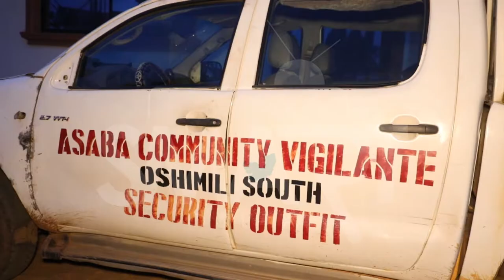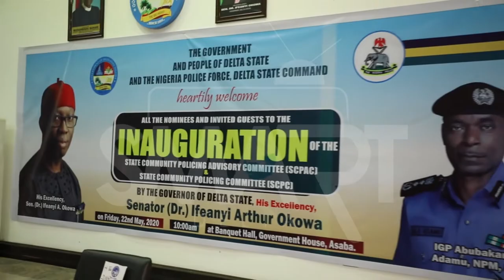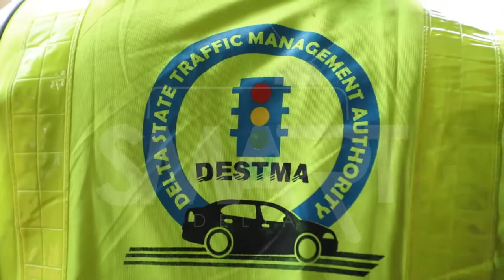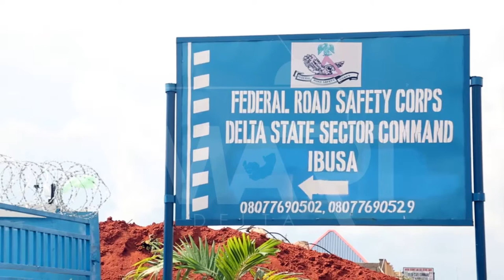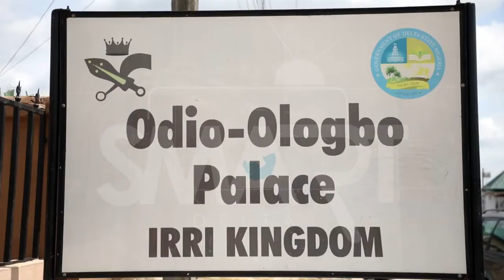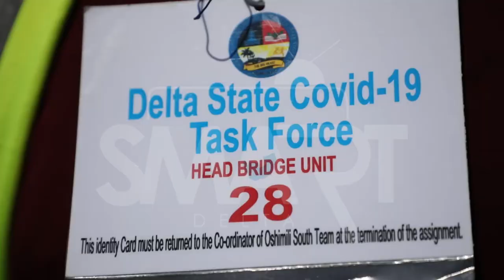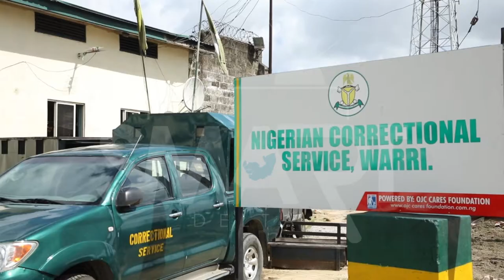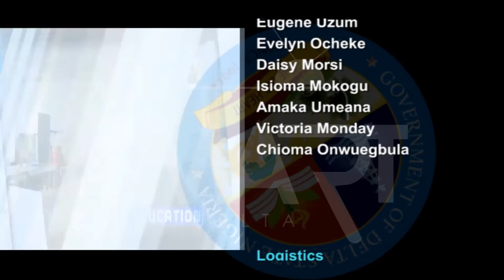SMART DELTA DOCUMENTARY; GOV OKOWA'S SMART INITIATIVE, A PEACEFUL,SAFER &STRONGER DELTA. EPISODE 123